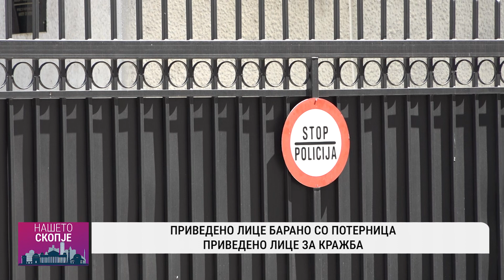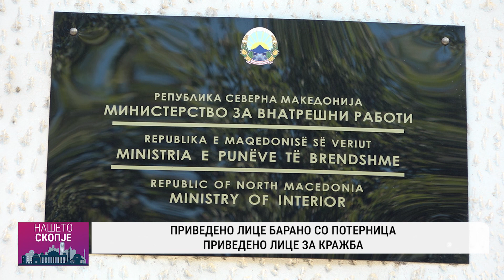Локални вести (30.07.2024)